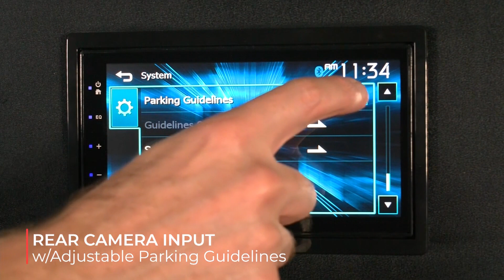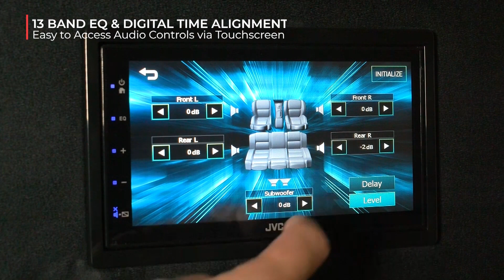JVC KW-M150BT Digital Media Receiver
JVC KW-M150BT Digital Media Receiver featuring 6.8" WVGA Capacitive Monitor / USB Mirroring for Android Phones / Bluetooth / 13-Band EQ / Short Chassis

Feature-packed short chassis
A 6.75" capacitive touchscreen display, smartphone integration, and a nice price make JVC's KW-M150BT multimedia receiver a big step up from a factory radio. Count on hands-free calling, music streaming, and playback of music and video files stored on a USB flash drive as well. For Android™ users, the big fun of this receiver is controlling your compatible Android device via screen mirroring when the parking brake is engaged. And with an incredibly shallow chassis (3" deep), the KW-M150BT beats installation woes by being a better fit in challenging dashboards.

Mirror, mirror in your dash
With the parking brake engaged and the mirroring app installed on your Android device, you'll see a mirror image of your smartphone's screen on the JVC's display. Opening and controlling apps work the same way it does on your phone.

Bluetooth calling and streaming
Built-in Bluetooth® lets you wirelessly pair your phone with the KW-M150BT for hands-free calling and music streaming from your favourite music service.

Add an optional backup cam
JVC provides dedicated input for adding a backup cam. And if you have high-def video files loaded onto a flash drive, this JVC will play them in bright, precise detail when you're parked.

Shape-sculpting tools
Make the most of JVC's 13-band equalizer, deep crossover settings, and built-in digital time alignment. You'll have reliable tools to highlight the depth and detail of all your digital music sources. The KW-M150BT also includes 2-volt RCA preamp outputs that provide a clean signal when it's time to add amplifiers to your system.

Bluetooth note: Use of this receiver's Bluetooth features will depend upon your phone's Bluetooth capabilities. Learn more in our article explaining Bluetooth profiles.

iPod/smartphone note: If you use your iPod or smartphone with this receiver, be sure to check "Details" for compatibility information.

You'll need a wired connection to your parking brake to access settings and other features on this receiver. Your parking brake must be connected and set in order to view the video on its screen.